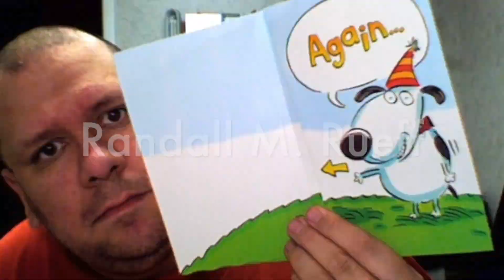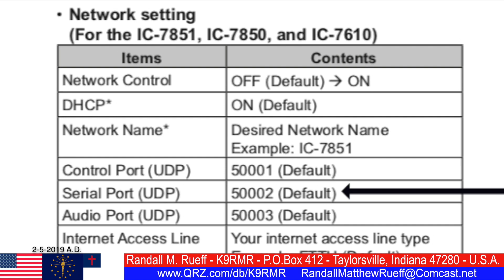K9RMR - When setting the RS-BA1 software, what default serial port must be forwarded in your router?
Title : K9RMR - When setting up the optional RS-BA1 software, what is the default serial port which must be forwarded in your home router? - 2-5-2019 A.D.

Description : K9RMR - When setting up the optional RS-BA1 software, what is the default serial port which must be forwarded in your home router? - 2-5-2019 A.D.